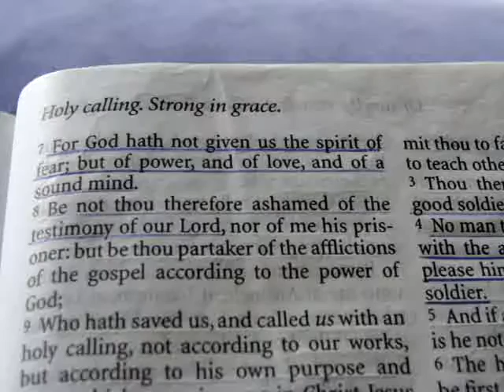2 Timothy 1:7 Bible Verse Tune